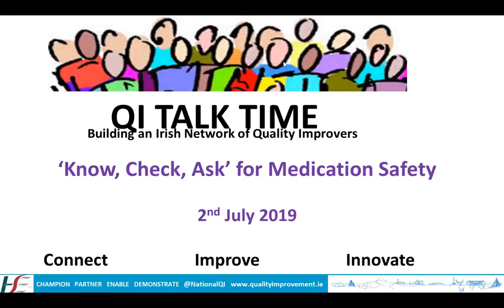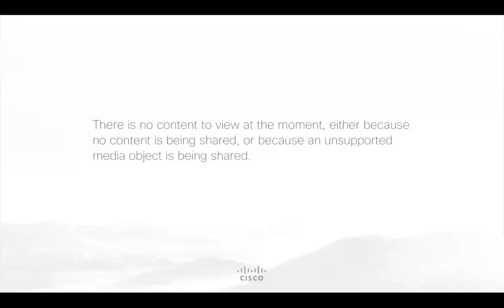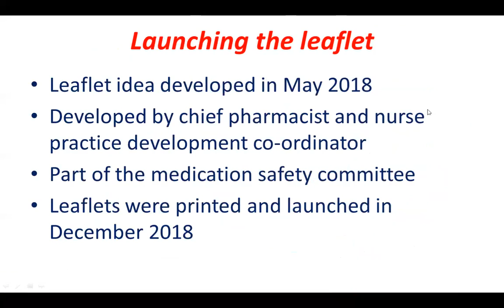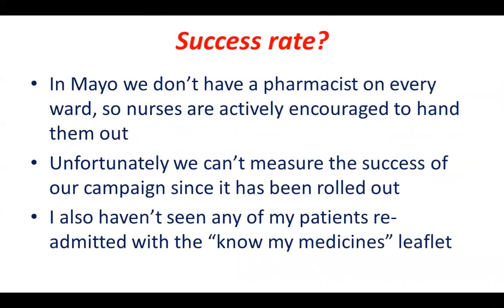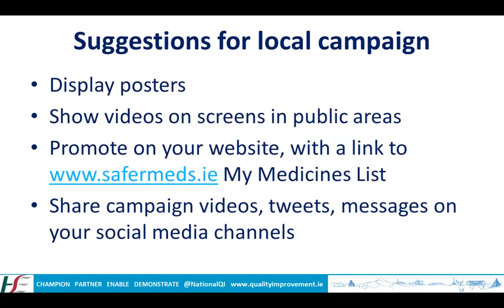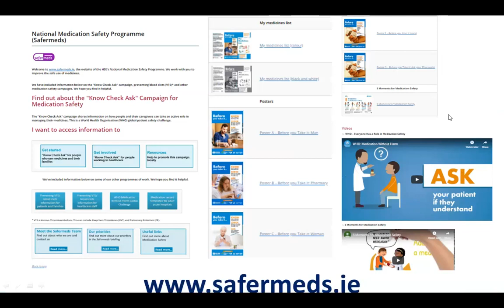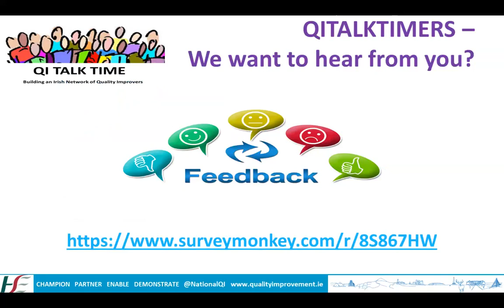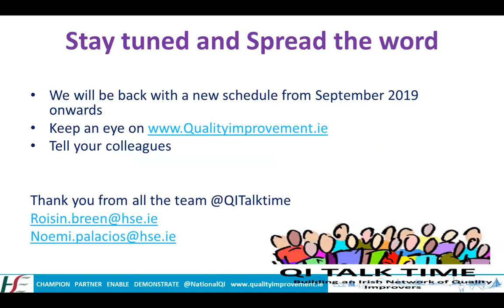Know Check Ask Campaign 20190702 1159 1